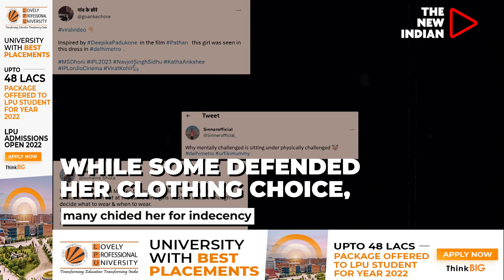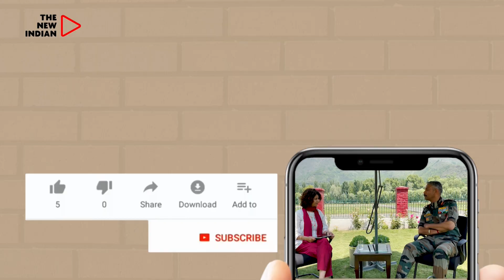Bikini Allowed In India Metros: Urfi Javed Virus Enters Into Girls?